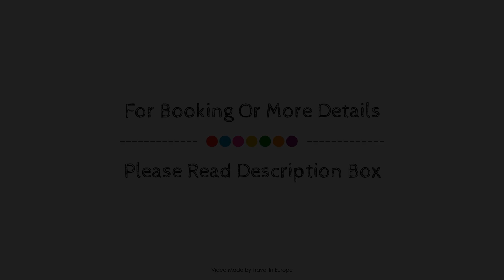LOGIS Hotel Le Chantoiseau, Chaumont Sur Aire, France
About Property:
Ideally located in the prime touristic area of Chaumont Sur Aire, Hôtel Le Chantoiseau promises a relaxing and wonderful visit. The property features a wide range of facilities to make your stay a pleasant experience. To be found at the hotel are facilities for disabled guests, restaurant, newspapers. Designed for comfort, selected guestrooms offer air conditioning, heating, desk, soundproofing, telephone to ensure a restful night. The hotel offers various recreational opportunities. No matter what your reasons are for visiting Chaumont Sur Aire, Hôtel Le Chantoiseau will make you feel instantly at home.
Searching For
1. LOGIS Hotel Le Chantoiseau - Chaumont Sur Aire
2. LOGIS Hotel Le Chantoiseau - Chaumont Sur Aire Virtual Tour
3. LOGIS Hotel Le Chantoiseau - Chaumont Sur Aire Rooms
4. LOGIS Hotel Le Chantoiseau - Chaumont Sur Aire Amenities
5. LOGIS Hotel Le Chantoiseau - Chaumont Sur Aire Videos
6. LOGIS Hotel Le Chantoiseau - Chaumont Sur Aire Offers
7. LOGIS Hotel Le Chantoiseau - Chaumont Sur Aire Deals
Audio Credit:
Track Title: Reasons To Hope
Artist: Reed Mathis